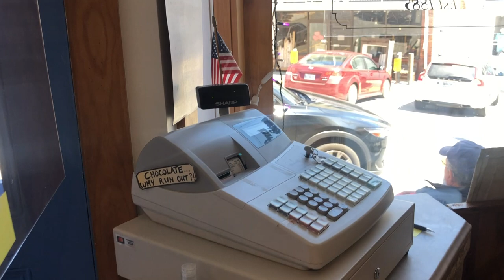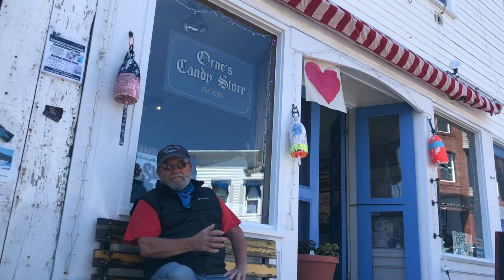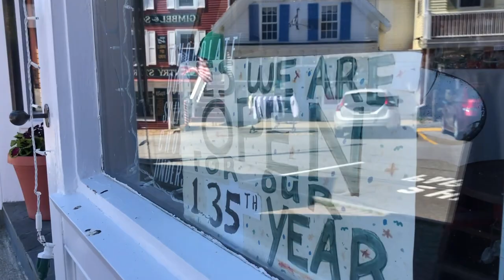Orne's Candy Store History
A short history of Orne's Candy Store, which opened its doors on July 4th, 1885, and has been a staple in the Boothbay region ever since, offering bulk candy, fudge, maple products, and a taste of the Maine seacoast to locals and tourists alike.